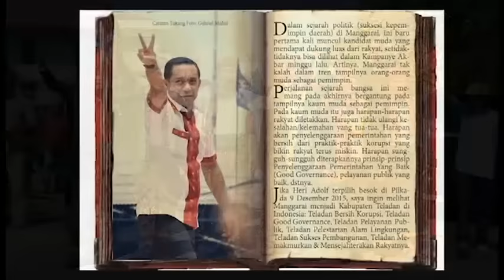Pemuda Pemudi HEAD Manggarai Baru